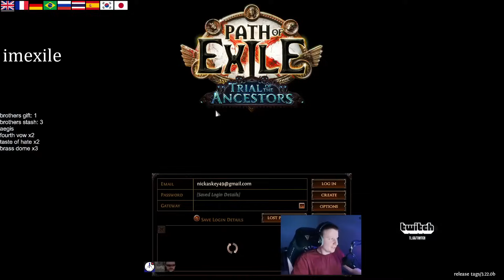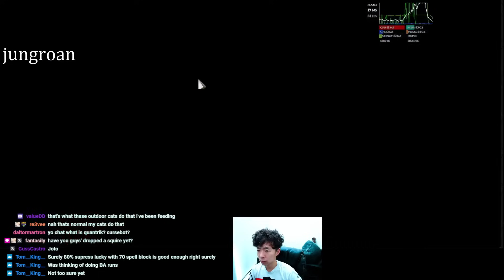Boss rush - Path of Exile Highlights #330 - jungroan, Cutedog, Alkaizerx, cArn and others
Daily Twitch PoE Highlights. not GFL
3.22 Trial of the Ancestors League
BTC: 1JUiGA81SRsekWgVD1Mss2DAa6sfH3eNCr
ETH: 0xd50B34AC1fB7F7Ff8E55e40D0b716690C64B9077

0:00 Ben_
0:32 imexile
RIP Jung (clipped by Jarudy)
0:58 jungroan
jung rip (clipped by a_mean_bean)
1:18 Quin69
1:30 Cutedog_
2:05 mistercop
Первый коррапт МБ (clipped by kaba4ok746)
2:26 AeronBM
2:45 Ruetoo
Winter Orb boss rush, Gearing up to cry again (clipped by iam4ever3)
3:13 jungroan
3:33 Alkaizerx
good game Baseg (clipped by JanCarlo)
4:07 cArn_
Never lucky (clipped by R0clo)
4:23 Cutedog_
Allie's boss rush thing (clipped by TimotronPrime)